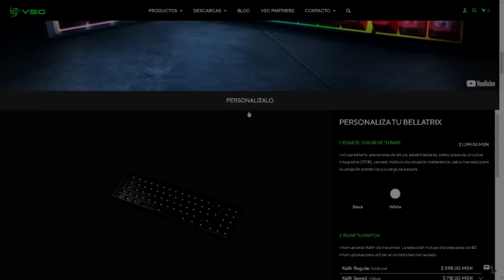ASI SE PASA DE DIAMANTE CON RANDOMS(RAPIDO) EN 5 HORAS -BRONCE TO MASTER SOLO-APEX LEGENDS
Gamertag: ElectroCHET0
competitive player

ASK:
ask.fm/ElectroCHET0 YT
ElectroCHETO